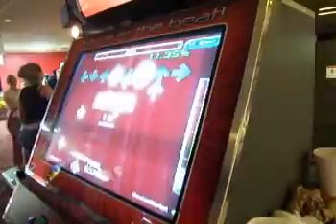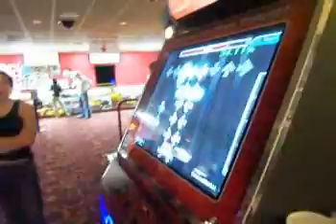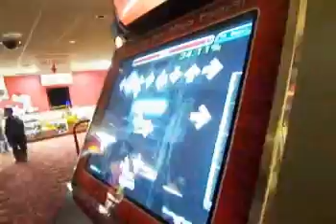WinDEU - ITG - Edit - OMEGA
This is fucking nuts